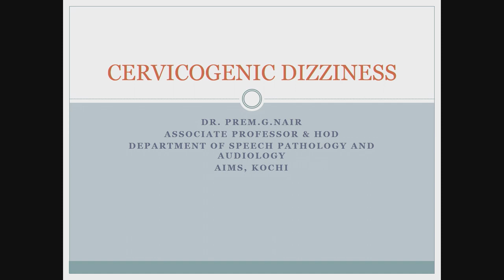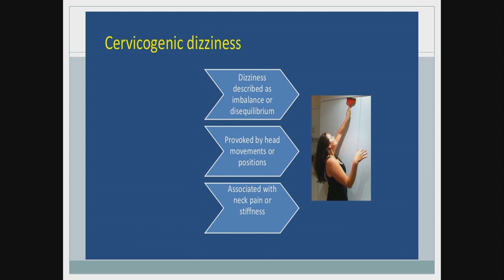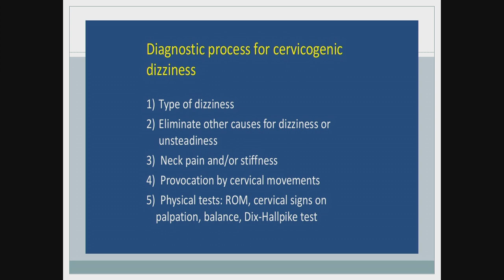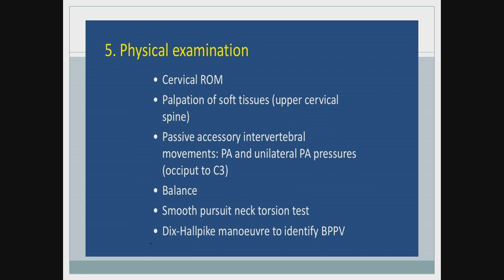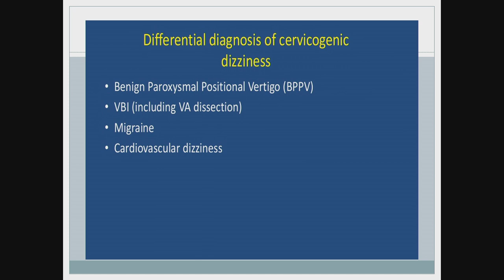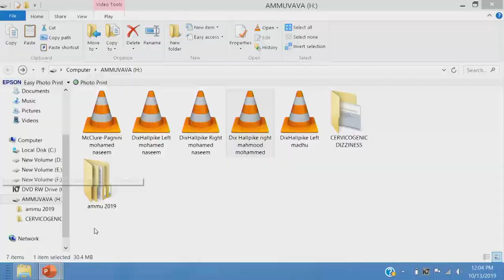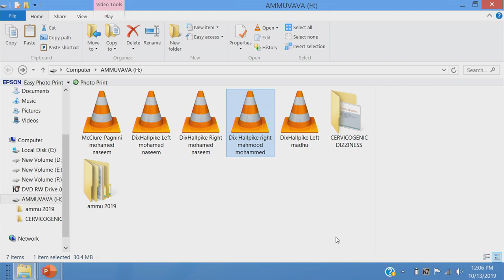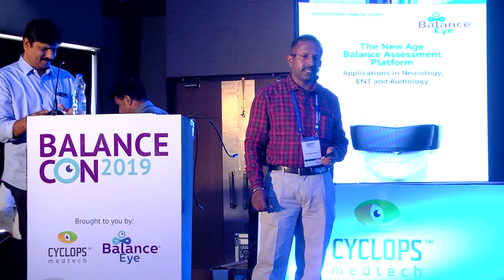Cervicogenic dizziness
Dr Prem G Nayar, Amrita Institute of Medical Sciences (AIMS), Kochi, India